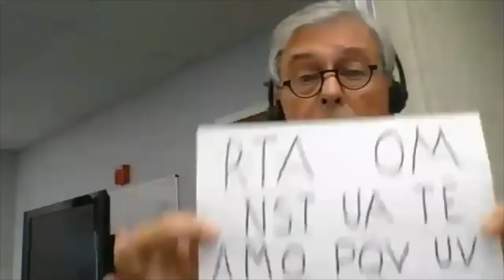gary 26 july 2020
Gary Linville's Life Group Class